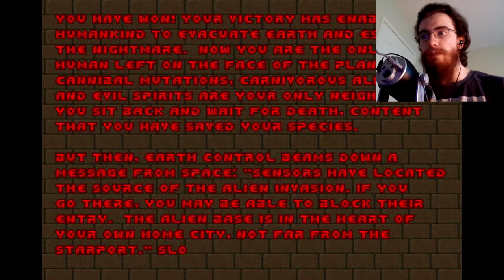Doom 2 | Part 6 | SKULL WALL